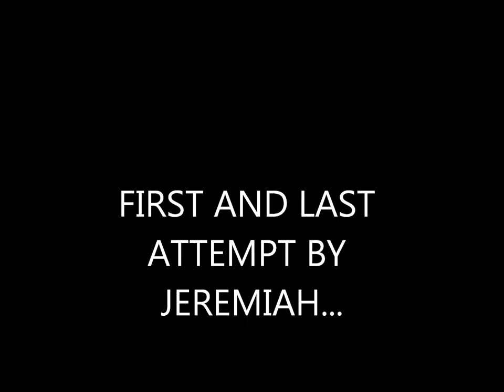Kicking ball into a basketball hoop (MISS)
Almost Curving a ball into a basketball hoop